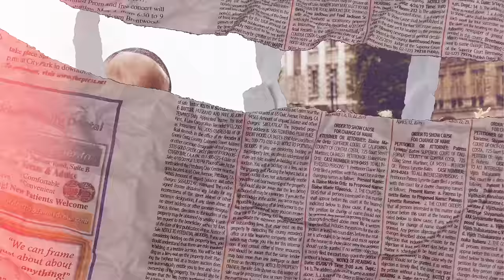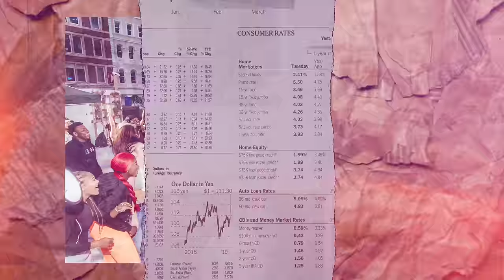Davido, Focalistic - Champion Sound (Official Video)